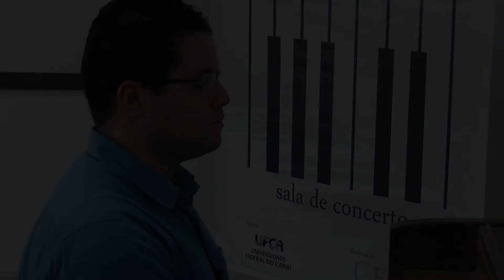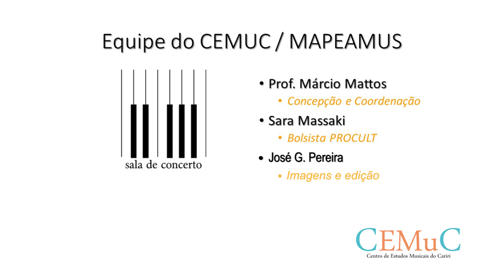MATHEUS PONTES - Projeto Sala de Concerto 11ª Edição - Crato / Ceará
11ª Edição do Projeto Sala de Concerto.

Entrevistada: MATHEUS PONTES.
Data: 27/09/2017.
Local: Crato - Ceará - Brasil.

O Projeto Sala de Concerto está fazendo um mapeamento das residências que possuem piano acústico no Crajubar.
Pretende-se fomentar o estudo do piano na região e, ao mesmo tempo, retomar a realização de saraus acústicos nas residências, literalmente na sala de estar.
O projeto é apoiado pelas Pró-reitorias de Cultura - Procult e Pró-reitoria de Pesquisa e Inovação - PRPI da Universidade Federal do Cariri - UFCA.